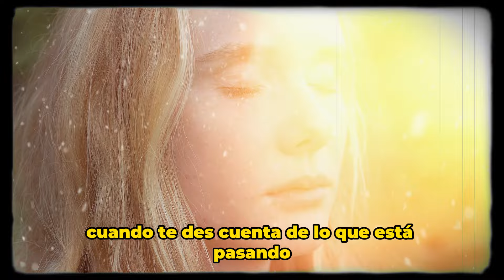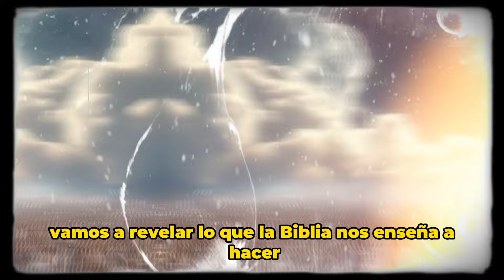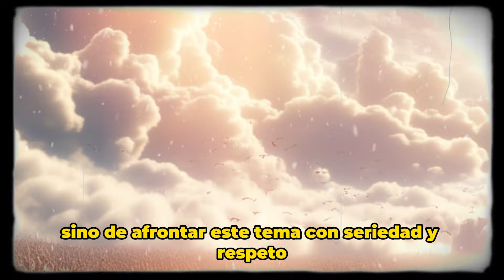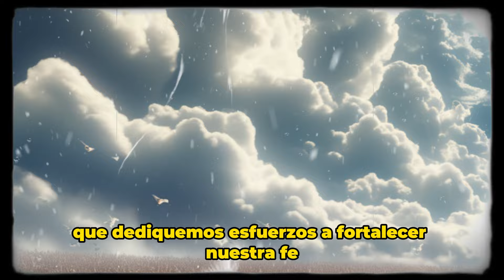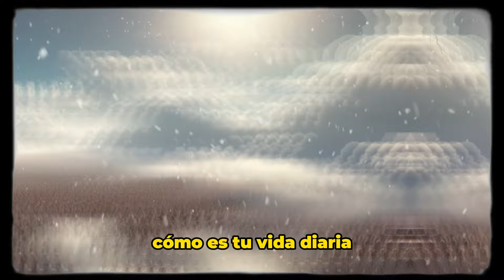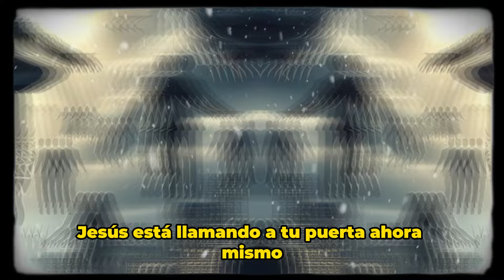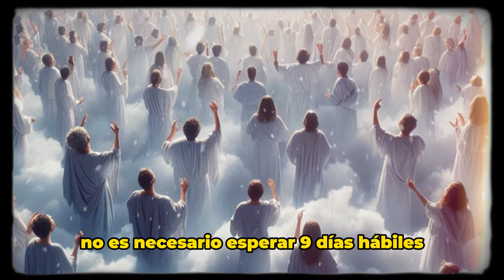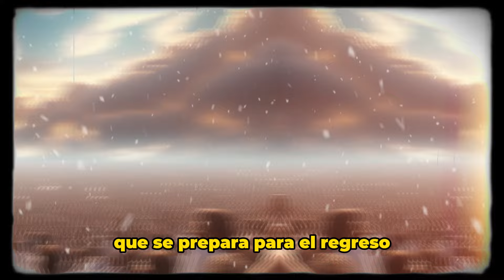24 horas antes del RAPTO – Te arrepentirás si no ves este video AHORA (Historias de la Biblia)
24 horas antes del RAPTO – Te arrepentirás si no ves este video AHORA (Historias de la Biblia)

En este video exploraremos lo que sucederá 24 HORAS DESPUÉS DEL RAPTO, Cuáles son las señales que indican que el rapto está cerca de suceder y todo esto basado en lo que está escrito en la Biblia.

Jesús dejó un camino seguido a través de sus enseñanzas a los apóstoles y lo que luego quedó registrado en la Biblia, para guiarnos y saber qué camino seguir para salvar nuestra alma. Lo único que debemos hacer es aprender y por eso hicimos este video para que sepas el significado del rapto, cuándo sucederá, cuáles son las señales, qué dijo Jesús sobre el rapto y mucho más.

✅  Si te gustó el video y quieres recibir más contenido con historias bíblicas, suscríbete al canal, activa las notificaciones y dale me gusta al video para ayudarnos a traer más contenido sobre historias bíblicas y enseñanzas de la palabra de Dios.

👇 Otros vídeos recomendados:

✅ ELÍAS: EL PROFETA QUE FUE LLEVADO AL CIELO EN UN CARRO DE FUEGO - HISTORIAS BÍBLICAS EXPLICADAS